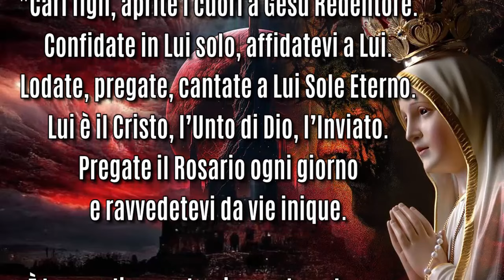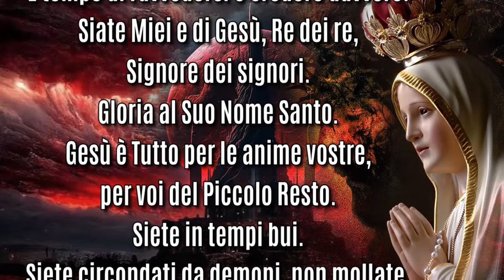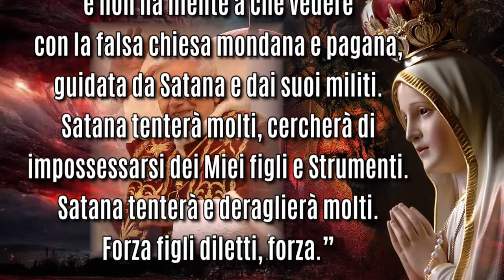NON SEGUITE L'IMPOSTURA SATANICA DI ROMA, SINAGOGA DEMONIACA DI FARISEI E MASSONI (Mario D'Ignazio)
(30 dicembre 2023) Il Piccolo Resto ora è la Vera Chiesa, e non ha niente a che vedere con la falsa chiesa mondana e pagana, guidata da Satana e dai suoi militi. Satana tenterà molti, cercherà di impossessarsi dei Miei figli e Strumenti.

Messaggio della VERGINE MARIA, dato a Mario D’Ignazio il 30 dicembre 2023.
La Vergine Maria appare vestita di bianco e dice:
"Cari figli, aprite i cuori a Gesù Redentore. Confidate in Lui solo, affidatevi a Lui. Lodate, pregate, cantate a Lui Sole Eterno.
Lui è il Cristo, l’Unto di Dio, l’Inviato.
Pregate il Rosario ogni giorno e ravvedetevi da vie inique.
È tempo di ravvedersi e credere davvero.
Siate Miei e di Gesù, Re dei re, Signore dei signori.
Gloria al Suo Nome Santo.
Gesù è Tutto per le anime vostre, per voi del Piccolo Resto. Siete in tempi bui. Siete circondati da demoni, non mollate. Avanti, non retrocedete.
Pietà invocate per tutti. Pietà e salvezza eterna. Pregate, pregate, pregate.
Dite MARANATHA, vieni Signore Gesù.
Osanna, alleluja. Glorificate il PADRE ALTISSIMO. Gesù è nato per redimervi dal peccato, da Satana, dal mondo corrotto e corruttore.
Rialzatevi dal vostro stato di peccato. Liberatevi dal torpore, dalla confusione, dallo spirito del mondo pagano e ateo, materialista. Vi amo.
Voi del Piccolo Resto Cattolico, non seguite l’impostura satanica di Roma pagana e la sinagoga demoniaca dei farisei e massoni.
Non seguite la falsa chiesa delle tenebre. Allontanatevi da essa velocemente.
Shalom figli Miei. Conto solo sul Piccolo Gregge ora, seguiteMi sempre, seguiteMi con gioia.
Il Piccolo Resto ora è la Vera Chiesa, e non ha niente a che vedere con la falsa chiesa mondana e pagana, guidata da Satana e dai suoi militi.
Satana tenterà molti, cercherà di impossessarsi dei Miei figli e Strumenti. Satana tenterà e deraglierà molti. Forza figli diletti, forza.”

Le profezie degli Ultimi Tempi dati a Mario D'Ignazio, veggente del Giardino Benedetto di Brindisi